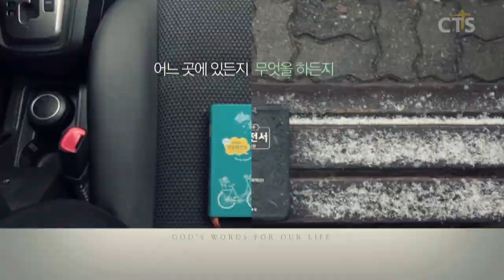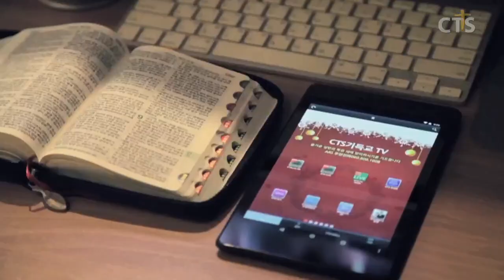김운성목사 설교_영락교회 | 은혜의 빛을 기다리며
은혜의 빛을 기다리며

삼상1:19-28
19. 그들이 아침에 일찍이 일어나 여호와 앞에 경배하고 돌아가 라마의 자기 집에 이르니라 엘가나가 그의 아내 한나와 동침하매 여호와께서 그를 생각하신지라
20. 한나가 임신하고 때가 이르매 아들을 낳아 사무엘이라 이름하였으니 이는 내가 여호와께 그를 구하였다 함이더라
21. 그 사람 엘가나와 그의 온 집이 여호와께 매년제와 서원제를 드리러 올라갈 때에
22. 오직 한나는 올라가지 아니하고 그의 남편에게 이르되 아이를 젖 떼거든 내가 그를 데리고 가서 여호와 앞에 뵙게 하고 거기에 영원히 있게 하리이다 하니
23. 그의 남편 엘가나가 그에게 이르되 그대의 소견에 좋은 대로 하여 그를 젖 떼기까지 기다리라 오직 여호와께서 그의 말씀대로 이루시기를 원하노라 하니라 이에 그 여자가 그의 아들을 양육하며 그가 젖 떼기까지 기다리다가
24. 젖을 뗀 후에 그를 데리고 올라갈새 수소 세 마리와 밀가루 한 에바와 포도주 한 가죽부대를 가지고 실로 여호와의 집에 나아갔는데 아이가 어리더라
25. 그들이 수소를 잡고 아이를 데리고 엘리에게 가서
26. 한나가 이르되 내 주여 당신의 사심으로 맹세하나이다 나는 여기서 내 주 당신 곁에 서서 여호와께 기도하던 여자라
27. 이 아이를 위하여 내가 기도하였더니 내가 구하여 기도한 바를 여호와께서 내게 허락하신지라
28. 그러므로 나도 그를 여호와께 드리되 그의 평생을 여호와께 드리나이다 하고 그가 거기서 여호와께 경배하니라